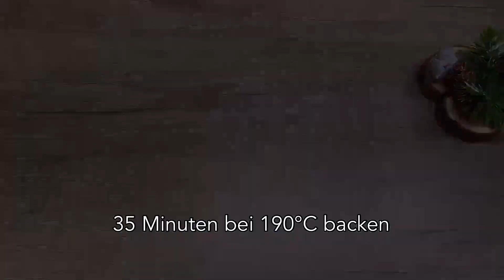Sie haben Kohl und Hackfleisch zu Hause Leckeres leichtes Abendessen! Kohl Rezept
Haben Sie Kohl und Hackfleisch zu Hause? Sehr einfaches Kohl-Hackfleisch-Rezept! Leckeres und einfaches Abendessen! Jeder wird dieses Kohlrezept lieben! Meine Familie liebt dieses einfache Rezept. Zart, saftig und unglaublich lecker. Ich koche dieses Kohlgericht 2 mal pro Woche. Machen Sie dieses unglaubliche Rezept für die ganze Familie und jeder wird es lieben. Kochen Sie mit Liebe!
Zubereitung und Zutaten:
1 Zwiebel hacken.
Etwas Pflanzenöl.
Zwei Minuten braten.
1 Karotte raspeln.
Weitere 2 Minuten braten.
1/2 Kohl schneiden.
Rühren und 15 Minuten köcheln lassen.
gut mischen.
Füge Salz hinzu.
Zum Abkühlen in eine Schüssel füllen.
600 g Hackfleisch dazugeben.
1/2 Teelöffel Salz hinzufügen.
1/2 Teelöffel schwarzer Pfeffer.
1/2 Teelöffel Koriander.
Mischen.
Machen Sie die Form wie im Video gezeigt.
pflanzliches Fett.
Auf beiden Seiten goldbraun braten.
pflanzliches Fett.
Die Zwiebel 2 Minuten anbraten.
Karotten zugeben und weitere 2 Minuten köcheln lassen.
2 geriebene Tomaten.
2 Knoblauchzehen zugeben.
Fügen Sie je 1 Teelöffel Salz, schwarzen Pfeffer und Zucker hinzu.
Fügen Sie 6 Esslöffel saure Sahne hinzu.
gut mischen.
Etwas Pflanzenöl.
Bewerte das Video! Oder schreib aus welchem ​​Land du dir das Video ansiehst? .
35 Minuten bei 190°C backen.
Fertig ist ein duftendes und leckeres Abendessen.
Danke fürs Kommentieren und Betrachten.
Wir sehen uns in meinen anderen neuen Rezepten.
Petersilie nach Geschmack hinzufügen.
Guten Appetit!
Bewerte das Video! ??Das ist schön und wichtig für die Entwicklung des Kanals!
SCHREIBE EINEN KOMMENTAR oder zumindest einen Smiley. Ich werde sehr glücklich sein!
Die Registrierung geht sehr schnell
Bereits registriert? ? Aktiviere die Glocke, um über neue Videos informiert zu werden! Danke für die netten Kommentare und tollen Bewertungen! Kochen mit Liebe!